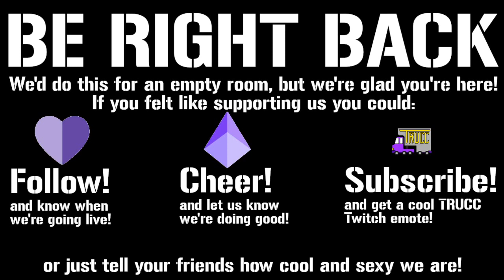Kristi | Sunless Skies, ep 10: Put On Your Red Shoes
Kristi tries her best to help out her friends and also the Incognito Princess.